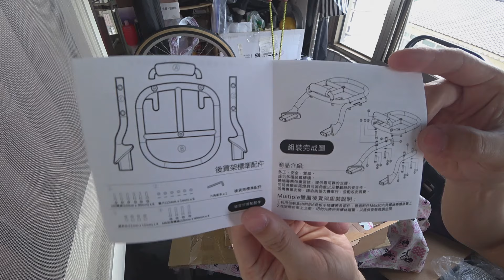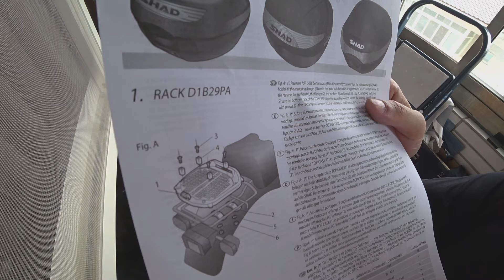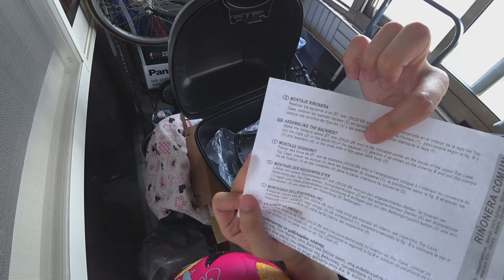[Timmy's Power Zone] Gogoro 1 安裝行李箱完整紀實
GOGORO 1 x SHAD SH-29 x Vigor+ Multiple

如果說改裝品哪一項最實用, 那大概就是後箱了!
如果你是GGR車主, 也對後箱有興趣, 那可以參考一下我的安裝心得~